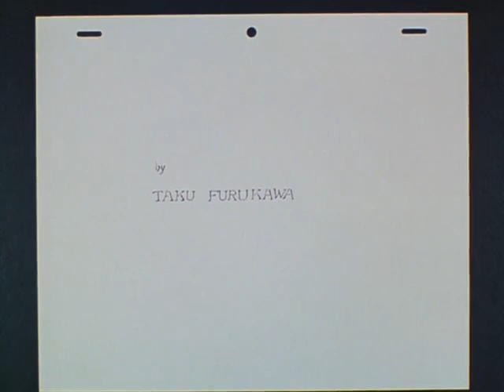Motion Lumine (1978)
(モーション・ルミネ) Directed by Taku Furukawa.